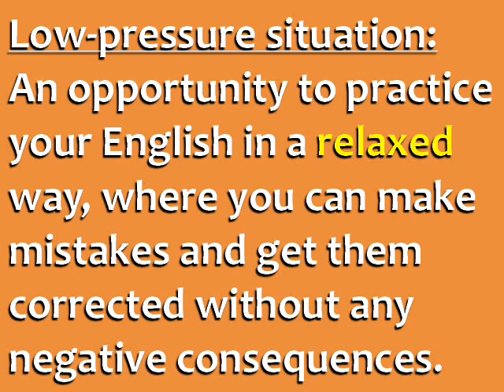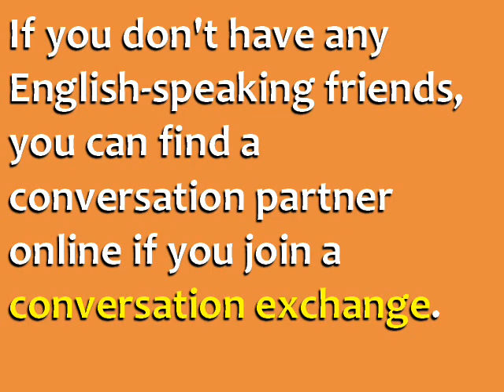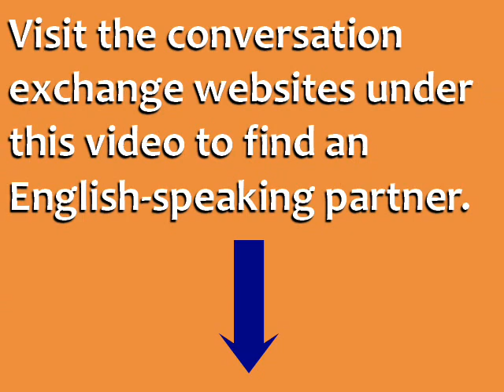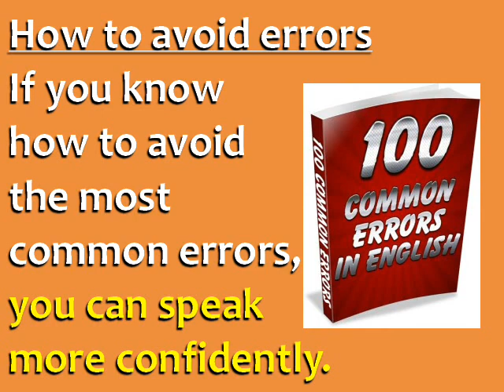learnenglish How to increase your confidence to speak English